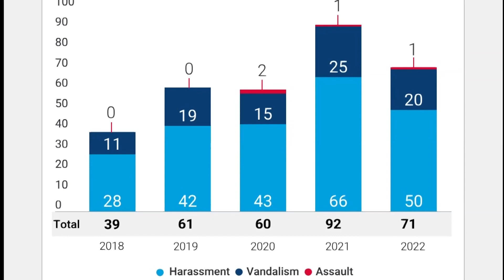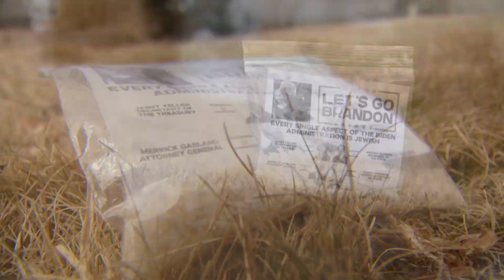ADL reports increase in number of anti-semitic incidents nationwide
Colorado had the state's second largest number of anti-semitic incidents last year in at least 43 years,  according to the anti-Defamation League.

9NEWS (KUSA) is located in Denver, Colorado.